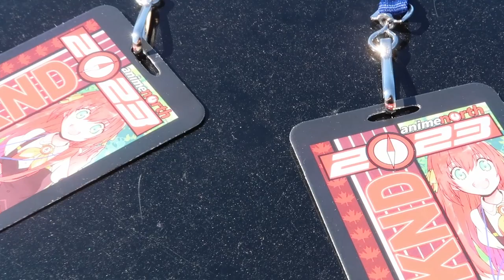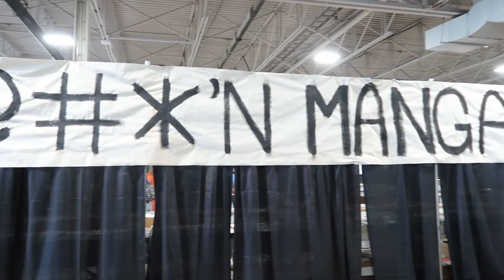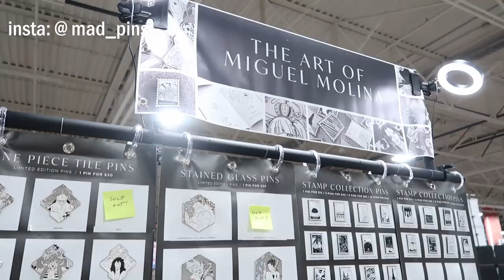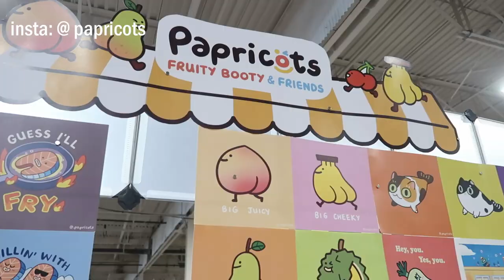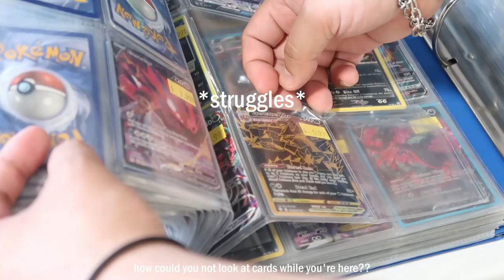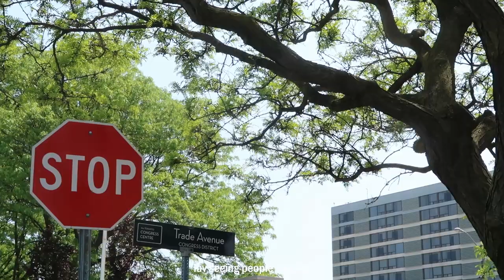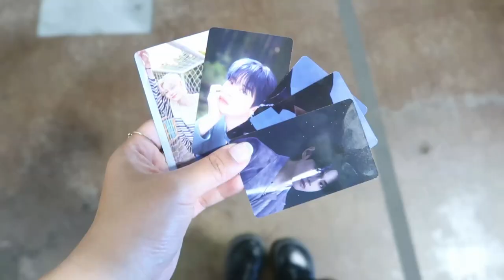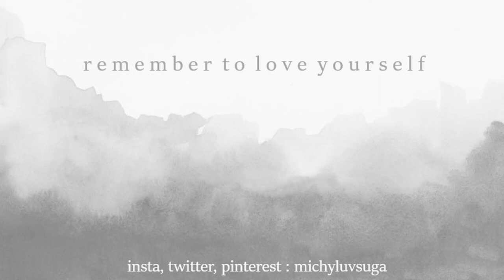an aesthetic anime north 2023 vlog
hi friends,

a random anime north vlog is up for yall. I've filmed vlogs for this con every year for the past 3 years but I never put them up lol so here we go

ok byeeeeeeeeee